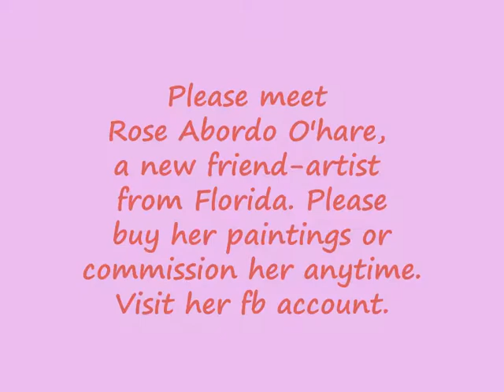roseAbordoOhara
I am pleased to introduce my new friend and an artist-painter, Ms. Rose abordo O'hara, whose artworks can easily be accessed at her facebook account. Pls buy her paintings, or ask her for commission jobs anytime. Many thanks for your patronage.